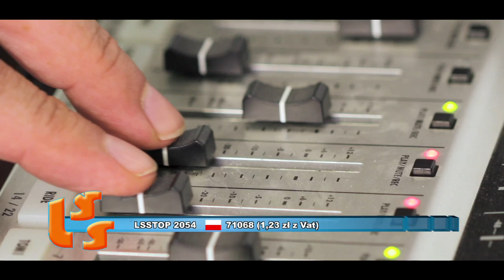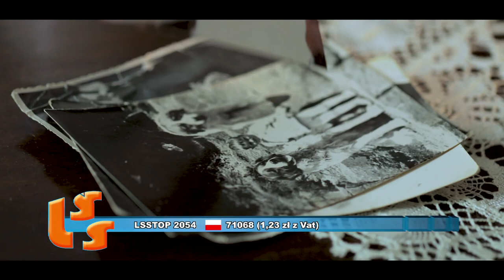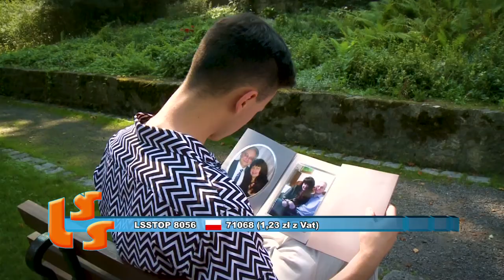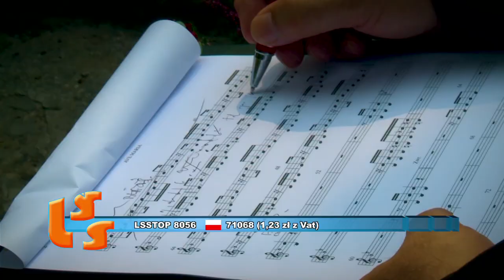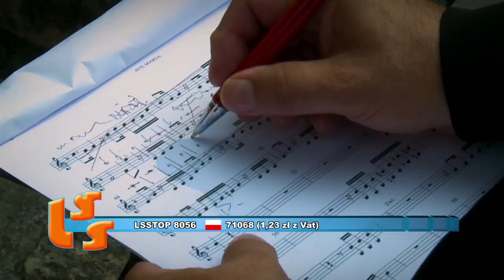NOTOWANIE 649 cześć 1 20.09.2020r. oficjalne notowanie SZLAGIEROWO.PL